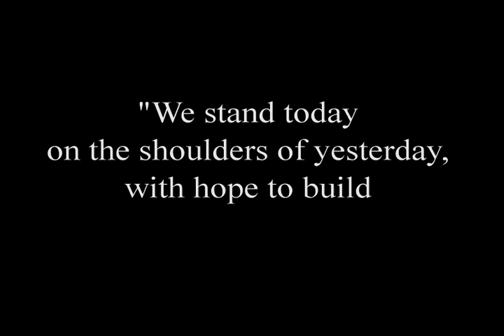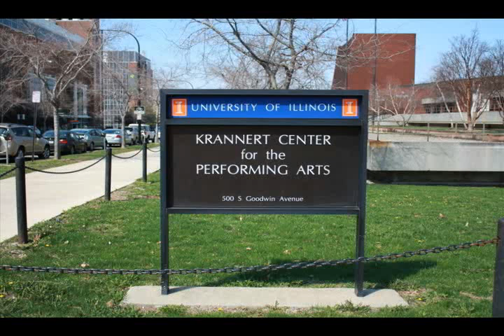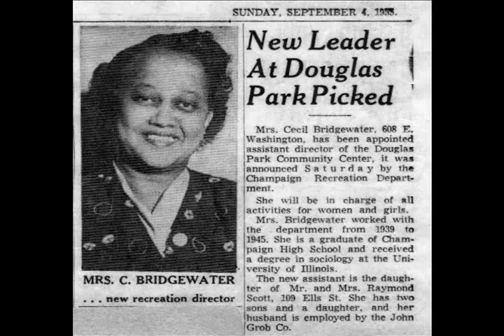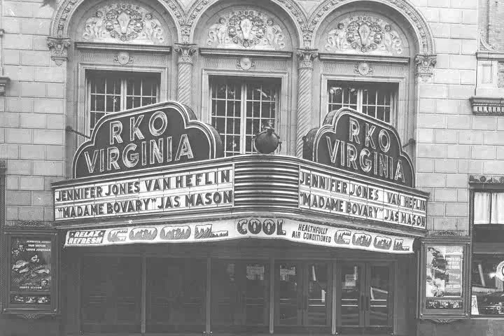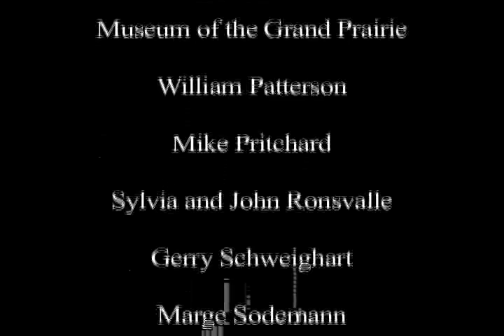Pioneers150thCelebration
Letters to the Future is an audio slide show created with the help of people all over Champaign, IL to celebrate Champaign's 150th Anniversary. Come join the fun as you listen to 10 pioneers about the past and speak to the future residents of Champaign, and what they look forward to.